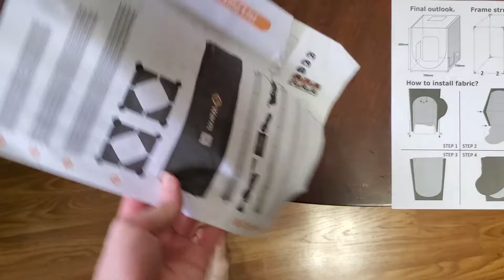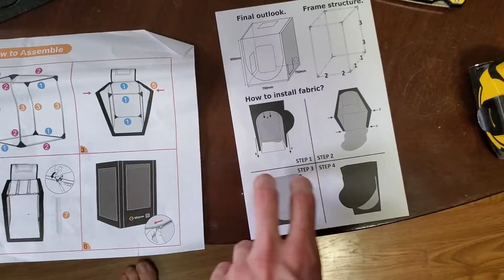Creality vs WarmFit 3D Printer Enclosure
Creality vs Warm Fit

Let start by saying both are sufficient enclosures for the CR10SPRO-V2 and similarly sized printers. The main reason for choosing one over the other is simply preference for how you'll use it and whether minor dust infiltration is critical to you or not.

SUMMARY:
Creality's enclosure may protect your printer from dust infiltration better given the way its zippers close around the front vs the velcro bottom flap that Warm Fit uses (see images). Creality has less velcro openings overall. This may mean less dust infiltration, but I won't know that until I run tests.

WHICH WOULD I BUY,
I would buy Creality's enclosure if I was worried about dust and my employees not sealing the velcro doors properly between filament refills.
I would buy Warm Fit if I wanted more or larger side door entrances or the enclosure was just priced lower than Creality's.

For either enclosure, I recommend keeping your electronics outside the unit when possible if printing with your bed at 80 C or higher.  The ambient temp should be less than 40 C or you will experience reduced life expectancy of the electronics, specifically the power supply.

SIMILARITIES:
- identical size and dimensions (see photos where I stacked them)
- both have front view windows of the unit
- very similar (if not the same) canvas fabric and foil liner
- both have a single 1kg filament pouch (Creality on the right side while Warm Fit on the back)
- both have top entrances that are secured by velcro

DIFFERENCES:
- door entrances (other than unzipping the entire front and top sections)
+ Creality:
- 1 velcro top door 17" x 13"
- 1 velcro left side door 13" x 13"
- 1 back 3.5" hole with drawstring for cable management
+ Warm fit:
- 1 velcro top door 12" x 16"
- 1 velcro left side door 23" x 17"
- 1 velcro right side door 23" x 17"
- Creality seals better at the front and has smaller overall side and top door entrances. This will restrict air flow better than Warm Fit.
- Warm Fit has larger side openings, thus, making it easier to service the printer from the side entrances.
- Warm Fit fabric feels slightly more rigid in certain locations, otherwise largely identical.
- Warm Fit has a secondary insulation guard that can cover the front sight window of the enclosure while Creality's is always exposed.
- Due to Warm Fit's many linear inches of velcro, you would need to be very mindful of how you close the doors that utilize velcro or else air leaks would occur.
- Warm Fit is quicker to assemble with fewer parts and nicer instructions compared to Creality's enclosure.